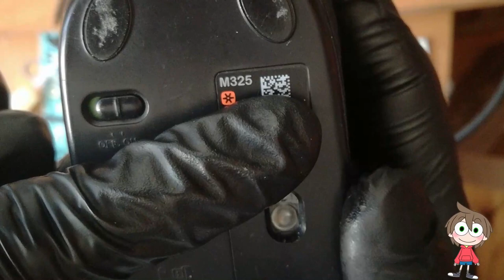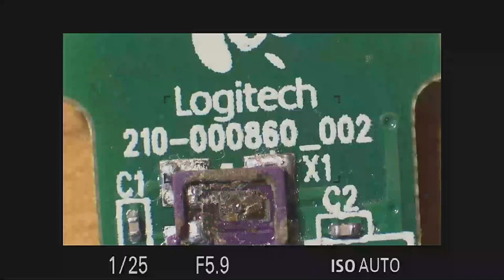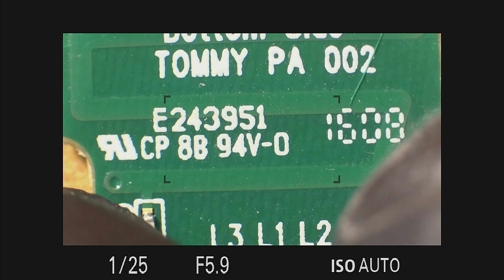Logitech M325 - Uszkodzony odbiornik 210-000860_002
No i znalazłem stronkę ze szczegółami:
FCC ID: JNZCU007

Niestety ale mam dwie myszki Logitecha M325 i w jednej brak kompletnie odbiornika a w drugiej jest on uszkodzony.

Zastanawiam się dokładnie jakie ma parametry ten cristal oscilator x1. Znalazłem tylko takie fajne zdjęcie które pokazuje dokładniej napis na tym x1.

Potem znalazłem ta stronkę...pisze coś o 27Mhz...

Pomoże ktoś to rozkminić? Z chęcią bym postarał się naprawić ten odbiornik.